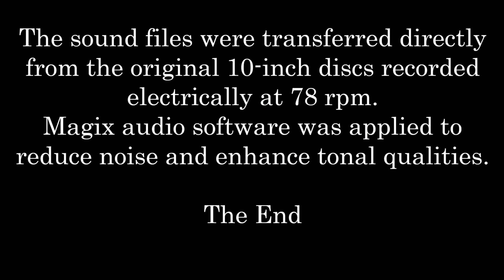Galli-Curci: 1925 DINORAH "Ombra leggiero" in VIVID HD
Amelita Galli-Curci sings "Ombra leggiera"
from the opera DINORAH by Giacomo Mayerbeer
Clement Barone, flute obbligato
recorded on December 28, 1925, at Camden, New Jersey.
The sound files were transferred directly from the original 10-inch discs recorded electrically at 78 rpm. Magix audio software was applied to
reduce noise and enhance tonal qualities.